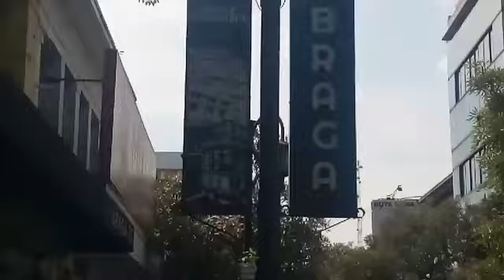Jl. BRAGA paris van java